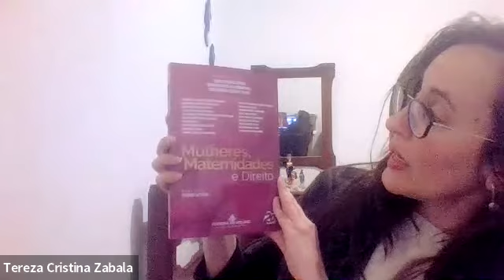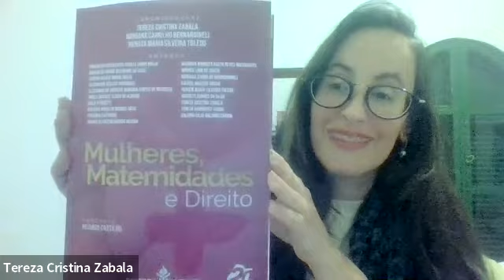Mulheres, Maternidades e Direito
Palestra ministrada no encerramento do miniciclo de palestras da Comissão de Combate à Violência contra a Mulher. Tema apresentado pela advogada Tereza Cristina Zabala, vice-presidente da Comissão da Diversidade Sexual e Combate à Homofobia.